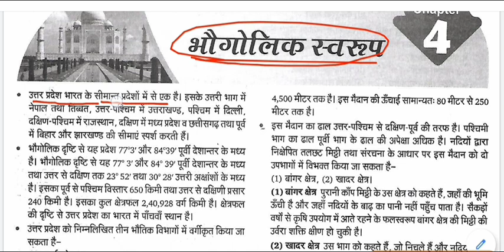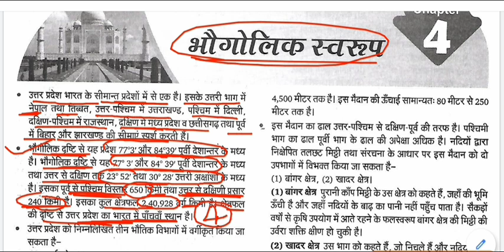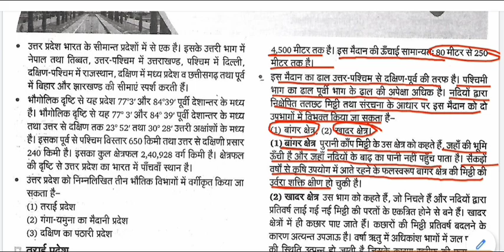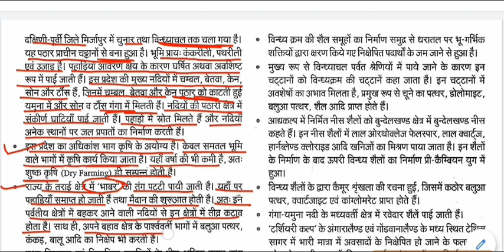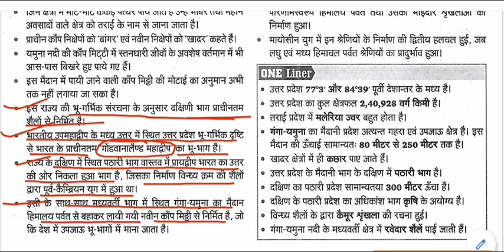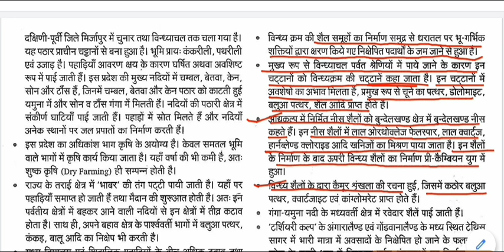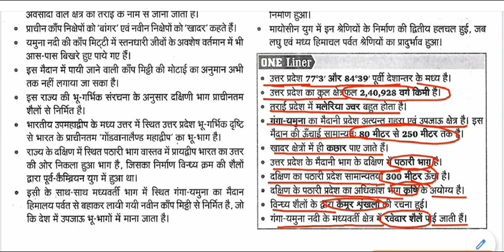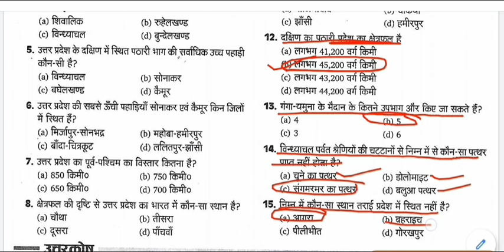उत्तर प्रदेश सामान्य ज्ञान - भौगोलिक स्वरूप